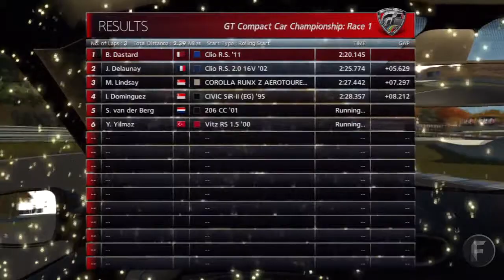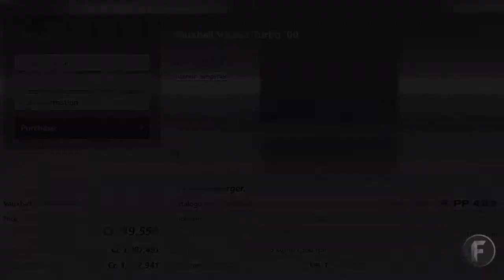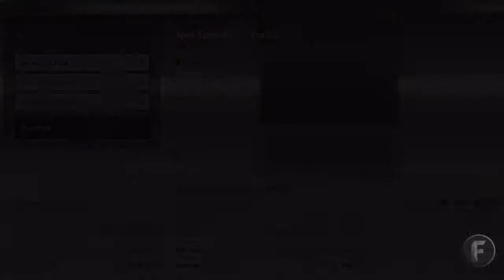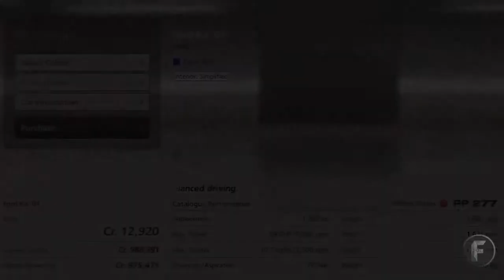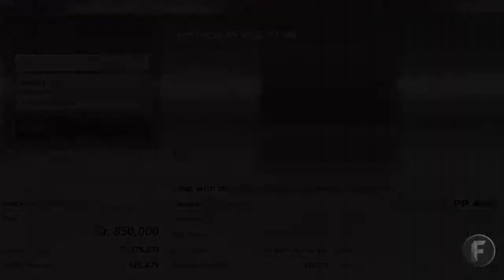"GT COMPACT CAR CHAMPIONSHIP" - Let's Play... Gran Turismo 6 #14 - (Playstation 3)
Hazard's PSN
TIGN Hazard

All videogame footage was captured by us, The Insane Gamers and all games were played by us.